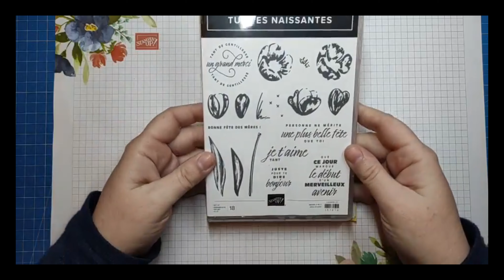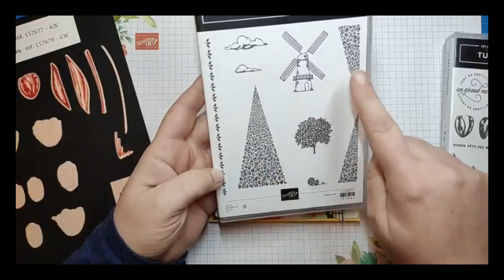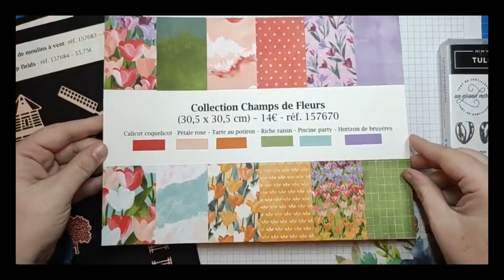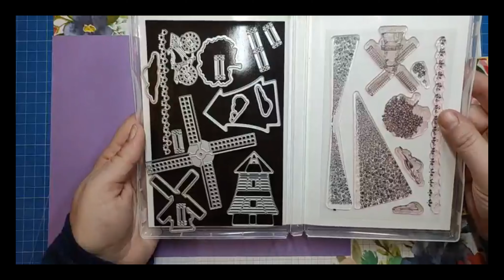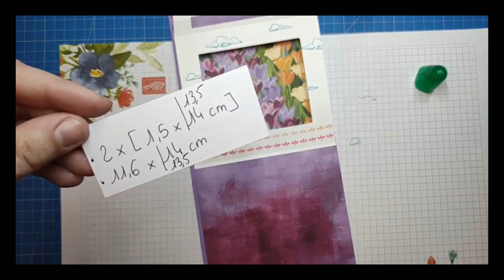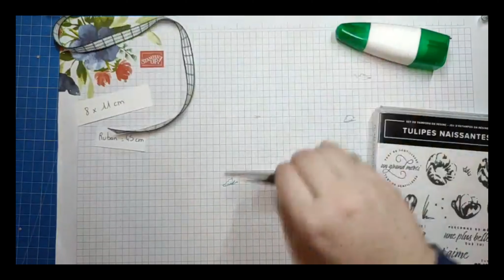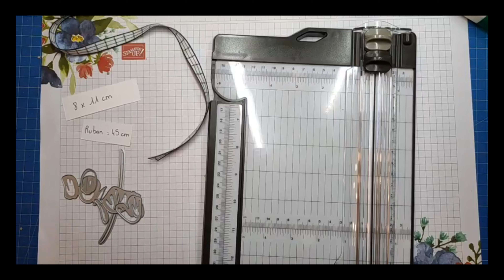RDV Scrap #60 : une carte cadre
Découvrez un tutoriel en vidéo par Isabelle Roth, démonstratrice Stampin'Up, pour réaliser une carte cadre avec la collection Champs en fleurs